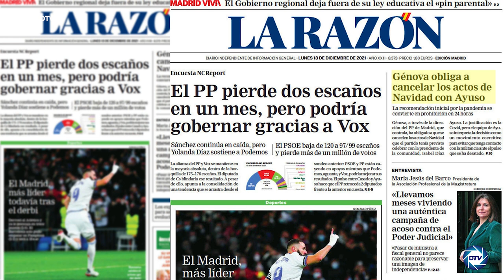José A. Vera: El duro calendario de Sánchez le hace temer un gran "revolcón" de Casado